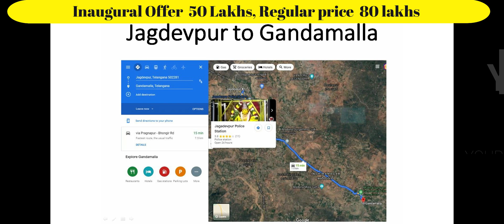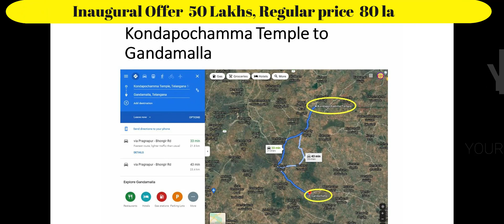Farm Lands For Sale In Hyderabad,JAGDEVPUR ---8977911369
We are proudly launching 110 Acres of LAKE VIEW RESORT with CLUB HOUSE - ONE ACRE FARM LAND Project at  JAGDEVPUR, near KCR FARM HOUSE.
HYDERABAD  to KARIMNAGAR  HIGHWAY (North & East Hyderabad )
It is one of the greatest and fantastic ventures for LAKE VIEW RESORT with CLUB HOUSE ONE ACRE FARM LAND Project for everyone’s dream of own farm house for residential purpose.
(Buy Land & Build Your Own Farm House)

Location High lights :
GANDAMALLA (V), TURKAPALLY (M), YADADRI (D.T).

TURKAPALLY : 4000 acres GENOME VALLEY -  BIO ASIA SEZ, ICICI KNOWLEDGE PARK, BIOLOGICAL HUB.
👉NALSAR UNIVERSITY OF LAW
👉RVM MEDICAL COLLEGE
👉INSTITUTE OF PUBLIC ENTERPRISE
👉Forest College and Research Institute (FCRI)
👉 Sri Konda Laxman Telangana State Horticulture University
👉 Bayer Seeds, Pragnapur
👉 Vivo Biotech, Pragnapur
👉 Rane Brakes Limited
👉 Mars International India Pvt Ltd, Wargal
👉 Centre of Excellence for Fruits

👉 AROUND 120 COMPANIES IN GENOME VALLEY (1, 20,000 Employees are working)
👉 Close to C.M K.C.R Farm House.
👉 Triangular Temples ( Yadagiri Gutta, Gundla Pochamma Temple, Jain Temple)

Enjoy the magic of nature in an environmentally friendly layout.

Buy 1 Acre land and build a Guest House / Farm House as per your choice in Beautiful Low Height Hills with 3600 view of beautiful hills, greenery, surrounded by 400+ Acres Water Reservoir, Green Forest Lands, Hill View with Road Transport Facility.

Distance Information:-

👉 SHAMIRPET - 45 KM
👉  TURKAPALLY GENOME VALLEY SEZ – 35KM
👉 PRAGNAPUR – 16KM
👉 ERRAVALLI K.C.R FARM – 8 KM
👉 JAGDEVPUR – 4KM
👉 YADAGIRIGUTTA – 20KM
👉 KONDAPOCHAMMA SAGAR – 18 KM